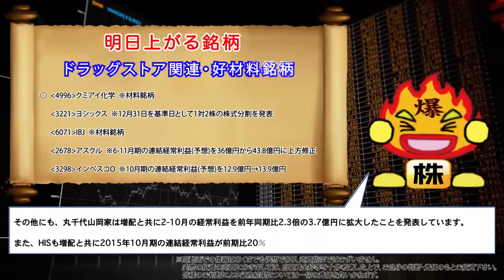【株式情報】明日はドラッグストア関連銘柄・好材料銘柄の上昇に期待！国内大手証券会社がドラッグストア業界のリポートを発表！！配信日12月4日 明日上がるデイトレ銘柄！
本日の引け後に国内大手証券会社がドラッグストア業界の注目銘柄を発表
　国内大手証券会社のドラッグストア業界のリポートでは、大手ドラッグストアが集客強化に向けた店舗改装・品揃え見直しを加速させており、業績の格差が広がると解説しています。
　その上で、品揃え改革により足元の客数が堅調に推移しているツルハHDとサンドラッグに注目しています。

◇明日上がるデイトレ銘柄はドラッグストア関連・好材料銘柄！
【3391】ツルハHD  ※材料銘柄
【9989】サンドラッグ  ※材料銘柄
【2664】カワチ薬品  ※ボリンジャー+1σに沿って上昇中！更なる上値追い期待
【3399】丸千代山岡家  ※期末一括配当を従来計画の6.67円から14円に増配
【9603】HIS  ※年間配当を前期比4円増の26円に増配予定
【3657】ポールHD  ※2-10月の連結経常利益は前年同期比32.5％増の18.6億円

◇各種URL
　↓↓ばくちゃんの爆勝デイトレブログはこちら↓↓

◇明日上がる銘柄の諸注意
　当動画での情報はあくまでも予想であり、売買指示ではございません。
　実際の投資の売買におきましては、自己資金枠等を十分考慮した上で、ご自身の判断・責任のもとご投資下さい。
　皆様のご判断による行為結果については一切の責任を負いかねます。

◇配信日
　2015年12月4日

◇昨日配信・明日配信の爆ちゃんの明日上がるデイトレ銘柄
【12月3日配信】【株式投資】明日は好材料銘柄の上昇に期待！明日は好決算・株式分割銘柄等に期待！！配信日12月3日　明日上がるデイトレード銘柄は！